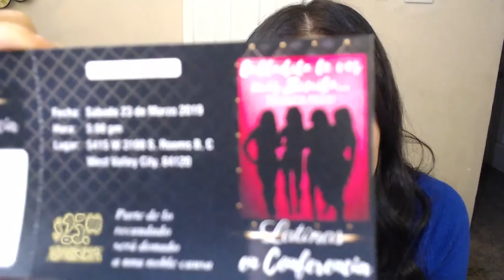CONEXION LATINA Live Stream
TEST VIDEO